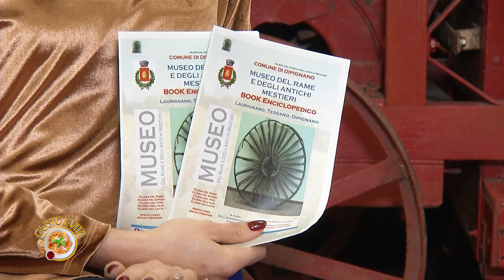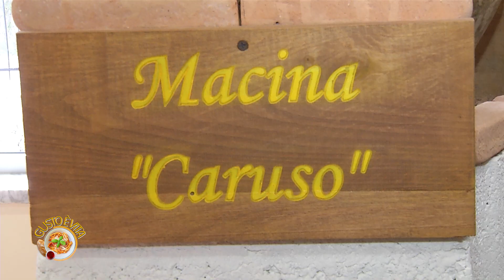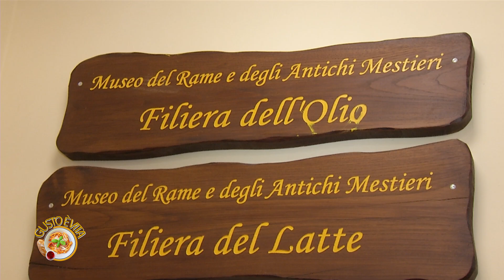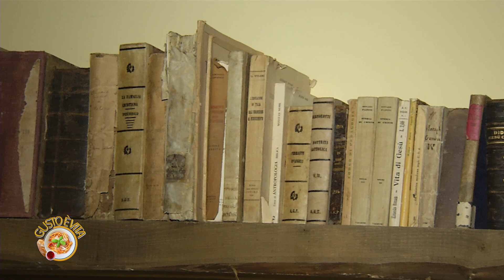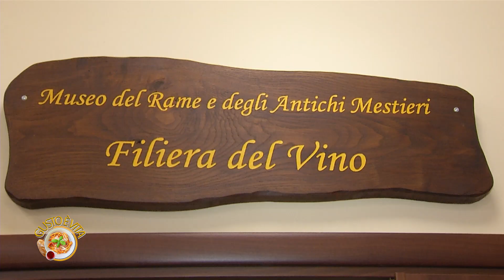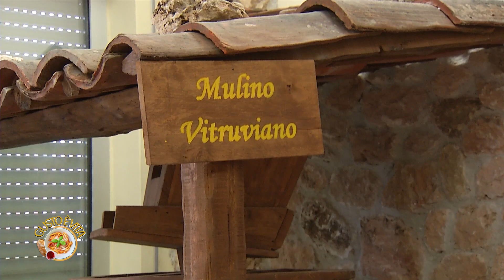Gusto è vita - Puntata 16